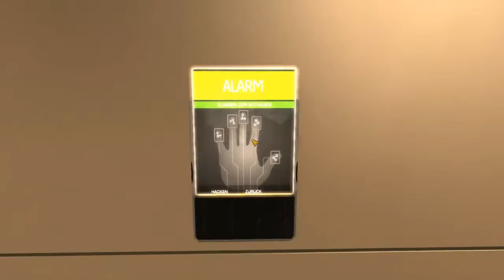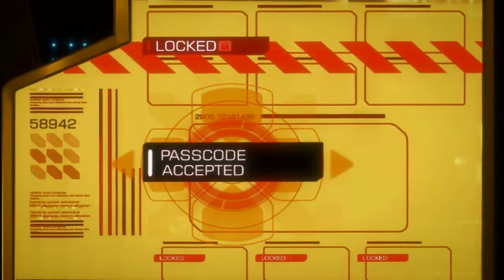Let's Play Deus Ex : Human Revolution #36 - Sie leben noch?!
Wir durchqueren einen Bereich nachdem anderen und nachdem wir beim letzten auch noch so unauffällig vorgegangen sind, wundert es mich dann doch, dass im Bereich danach, es plötzlich keiner mehr auf uns abgesehen hat.
Jedenfalls müssen wir weiter, doch dann machen uns Laserstrahlen einen Strich durch die Rechnung...einen fast tödlichen Strich. Doch als ob das noch nicht alles wäre, erfahren wir durch eine Aufzeichnung etwas, womit wir nie im Leben gerechnet hätten...

Titel: Deus Ex : Human Revolution

Entwickler / Publisher:  Eidos Montreal/ Square Enix

Genre: Action role-playing, first-person shooter